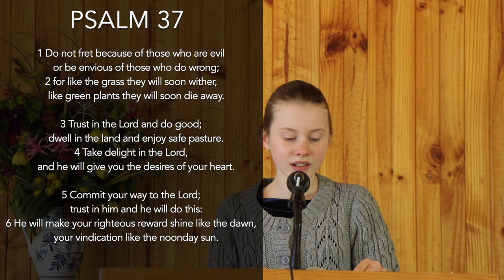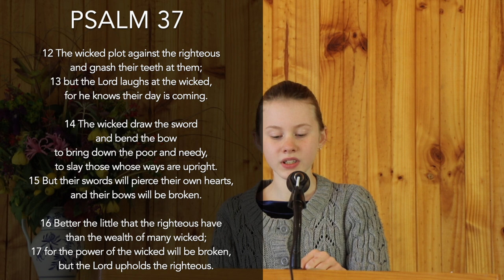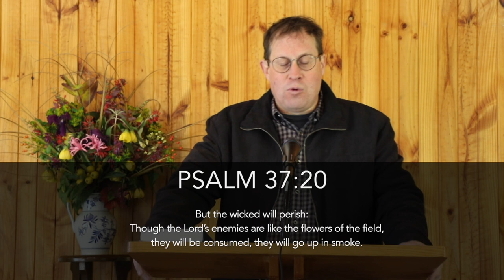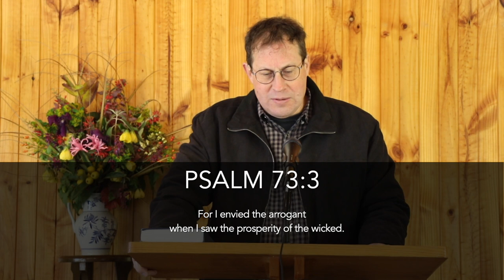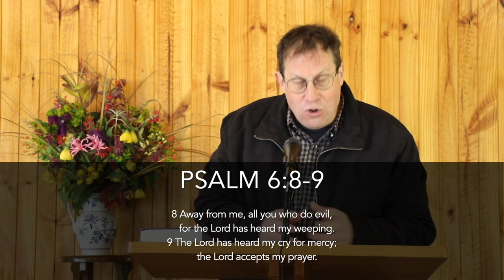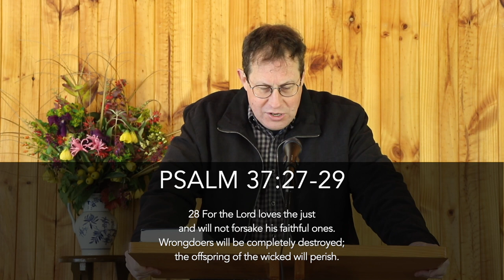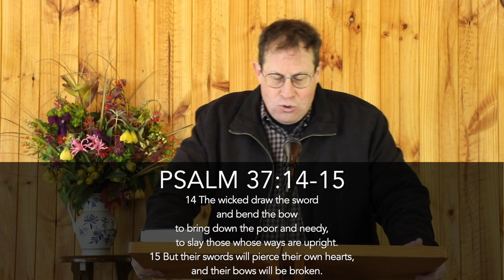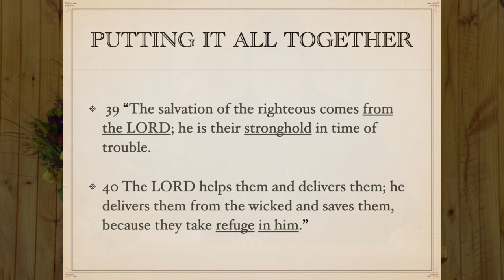Why not fret? - Psalm 37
Woori Yallock Presbyterian Church
7/6/2020
Rev. Tony Archer